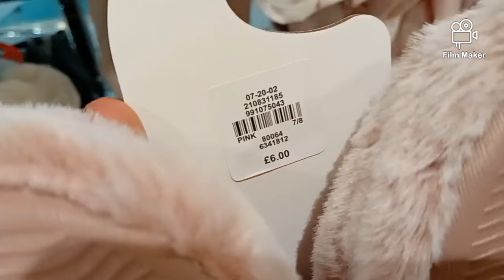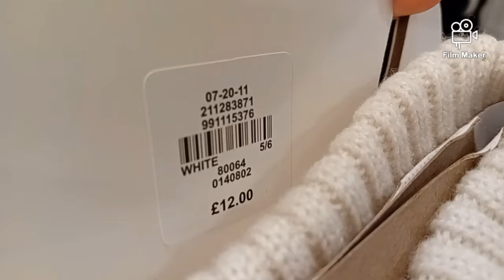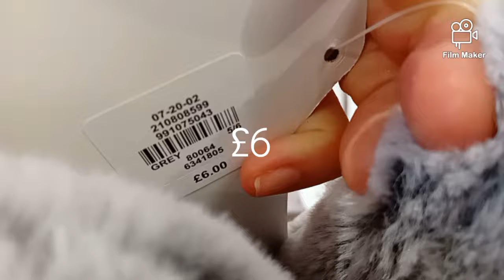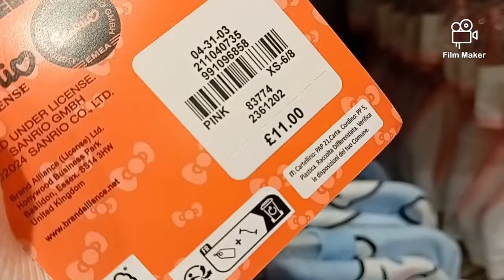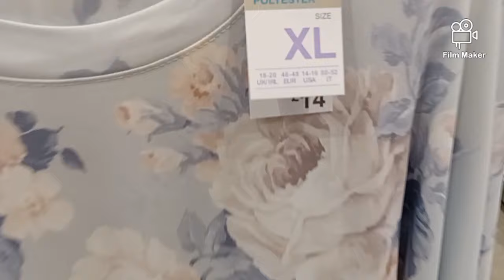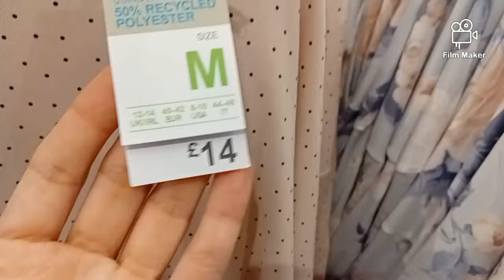Primark Women's Pyjamas New Collection / Sep 2024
Summer sidewalk by Audionautix
Parting Glass by Audionautix
Sailors lament by Audionautix